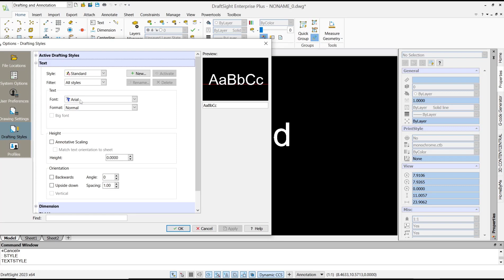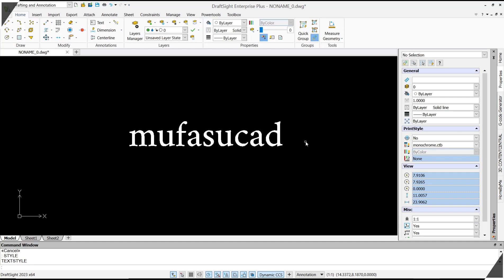Draftsight How To Change Font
Looking to change your font in DraftSight? This step-by-step guide will walk you through the process, making it quick and easy to change your text style.